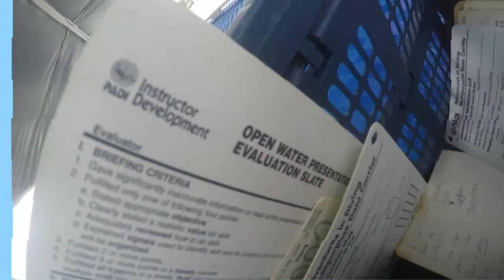Savedra July 2015 IDC PT2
The IDC is over, let's wish the boys luck in the Instructor Exams